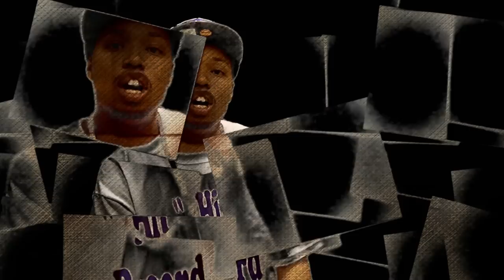Louis Stylez- Hit Record ( Official Music Video)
for more videos, info, social media links and to purchase the Ep and merchandise.

Louis Stylez is blazing up the charts with his latest single from his recent LP. This song is getting notoriety and plays everywhere from radio stations to clubs. Don't forget to request it at your local radio station and/or club. Thanks for checking out the official music video to Hit Record